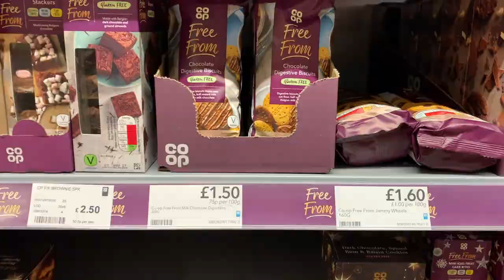Gluten Free News December || HOW TO COELIAC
Gluten Free 2020 Rewind!!!